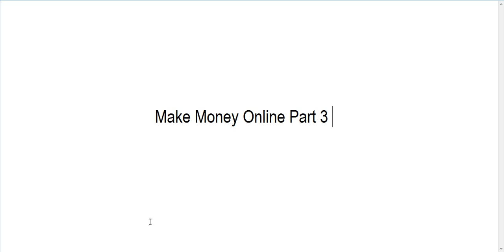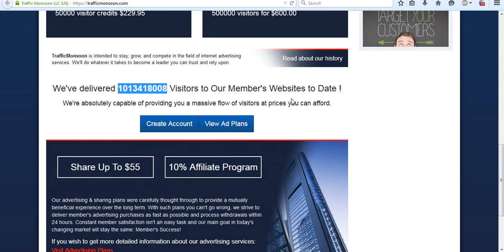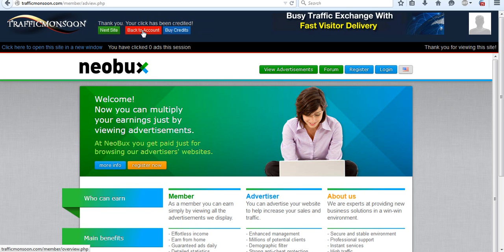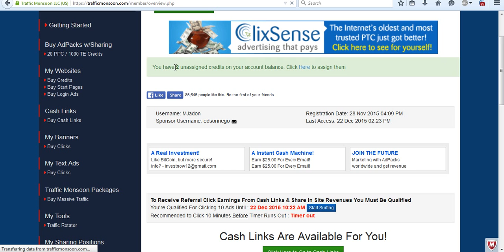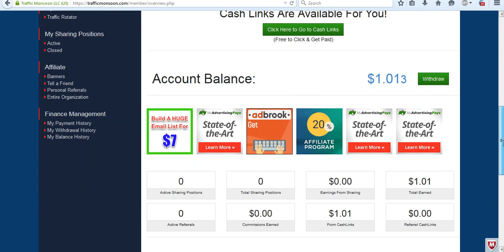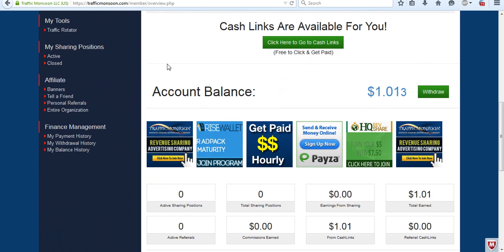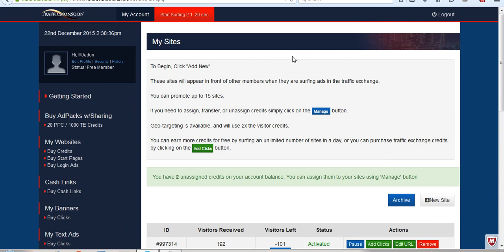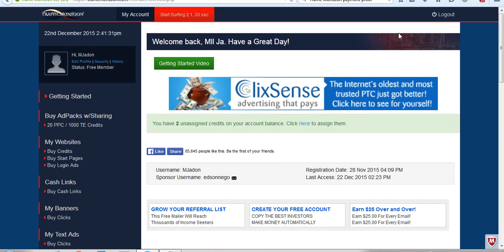बनाऐं $100 सिर्फ 24 घंटों में clixsense के द्वारा वो भी आसानी सें Hindi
दोस्तों आप ही मेरी तरीके से 24 घंटों में $100 कमा सकते हैं बस आपको नीचे दी हुई लिंक पर जाकर अकाउंट बनाना है।